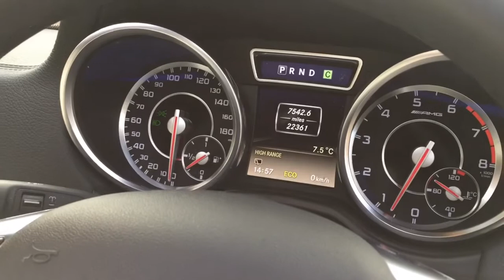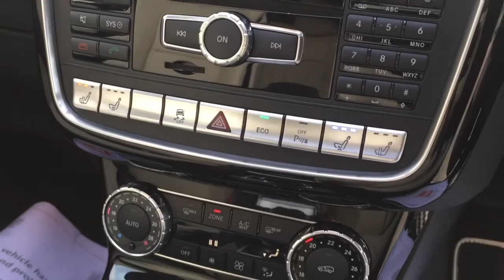MERCEDES G-CLASS G63 AMG FOR SALE IN OBSIDIAN BLACK